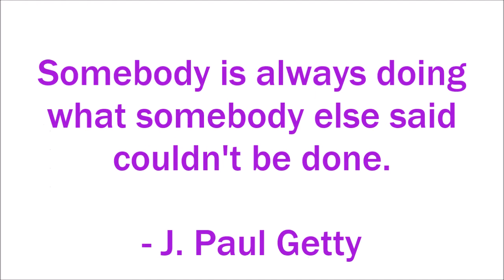Here We Come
Description
Our trip to North Carolina, I hope everyone enjoys the vlog.

Misstexasdiamond

Misstexasdiamond